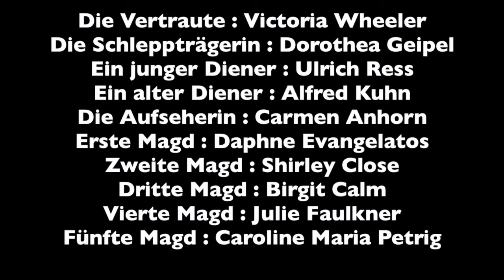⚡️ELEKTRA⚡️ Eva Marton, Marjana Lipovšek, Cheryl Studer | Richard Strauss | Wolfgang Sawallisch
Elektra, Op. 58 : Tragedy in one act; Libretto by Hugo von Hofmannsthal, after Sophocles

The wretched Elektras under way at the Metropolitan Opera (final performance was 23 March, FWIW, which wasn't much) prompted me to upload this, as antidote. In any case, I miss here a more sonorous and more viscerally interpreted Klytämnestra in the mold of Jean Madeira or Brigitte Fassbaender. But one can’t have it all. But WOW, the Chrysothemis! Further along, compare the experienced, genial, tightly integrated direction from Sawallisch and his Munich orchestra's in-kind response, germane to the Straussian idiom, against Nézet-Séguin's no-man's-land. No comparison.

Elektra : Eva Marton
Chrysothemis : Cheryl Studer
Klytämnestra : Marjana Lipovšek
Orest : Bernd Weikl
Aegisth : Hermann Winkler
Der Pfleger des Orest : Kurt Moll
Die Vertraute : Victoria Wheeler
Die Schleppträgerin : Dorothea Geipel
Ein junger Diener : Ulrich Ress
Ein alter Diener : Alfred Kuhn
Die Aufseherin : Carmen Anhorn
Erste Magd : Daphne Evangelatos
Zweite Magd : Shirley Close
Dritte Magd : Birgit Calm
Vierte Magd : Julia Faulkner
Fünfte Magd : Caroline Maria Petrig

Recorded January 1990, Herkulessaal, Munich, Chor und Symphonie-Orchester des Bayerischen Rundfunks; Chorleitung: Gustaf Fjökvist; Dirigent: Wolfgang Sawallisch

Meanwhile, the world waits and waits and waits for Deutsche Grammophon (or Philips Classics?) to release their studio recording of ELEKTRA with Jessye Norman, Cheryl Studer, Helga Dernesch, Victor Braun, et.al., and the late Claudio Abbado conducting the Vienna Philharmonic.